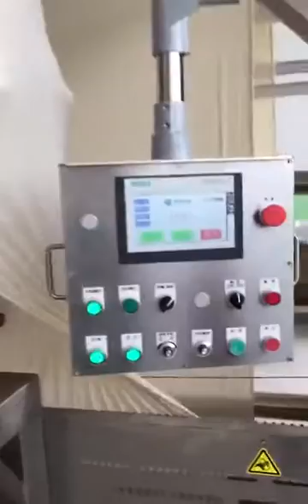Dry slitting machine